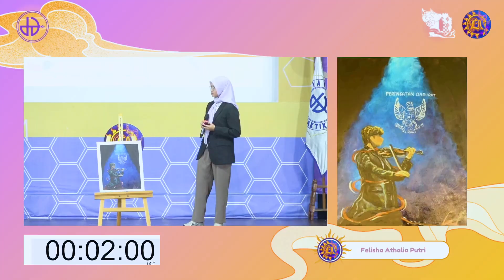"Dari Kanvas ke Panggung: Lelang Karya dan Pagelaran Musik 2024"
Pada tanggal 19 Oktober 2024, OSIS SMA Islam Dian Didaktika menggelar acara spektakuler "Lelang Karya dan Pagelaran Musik Lumenis Artem 2024" di Auditorium Dian Didaktika. Acara ini menggabungkan apresiasi seni rupa dan hiburan musik dalam satu panggung yang luar biasa. Berbagai karya seni rupa hasil kreativitas siswa dilelang, menampilkan bakat dan ekspresi seni musik yang menginspirasi.

Suasana di Auditorium terasa hangat dan meriah. Para peserta lelang sangat antusias, berlomba untuk mendapatkan karya seni yang mereka kagumi. Selain itu, penampilan musik yang penuh energi menghibur penonton dan menciptakan suasana yang penuh kebersamaan. Acara ini bukan hanya tentang seni dan hiburan, tetapi juga sebagai wadah untuk menunjukkan bakat dan potensi besar yang dimiliki para siswa SMA Islam Dian Didaktika.